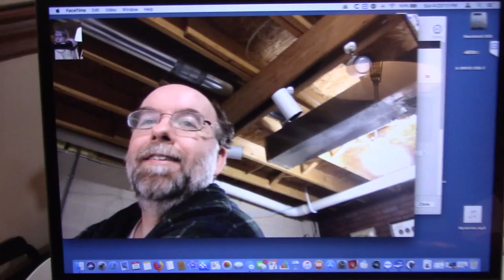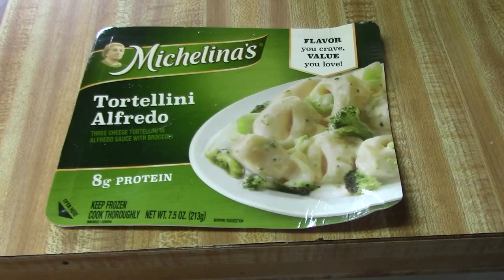20180225 Vlog - Flowering Pear Trees Are Blooming & Big Rocker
We went to Sunday school and church.  We ate in town and took our banana split to the park.  We sat in the big red rocking chair.  David helped me get more things on my computer working.  Larry deep fried shrimp for his supper.  It was 86 degrees today.